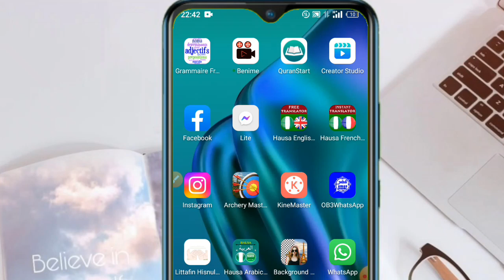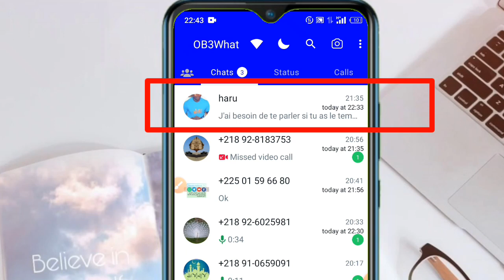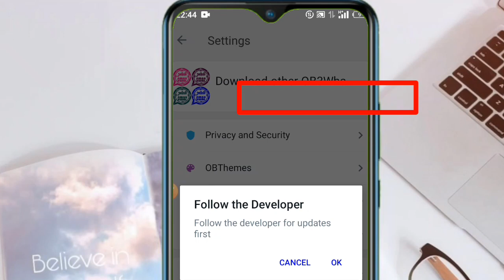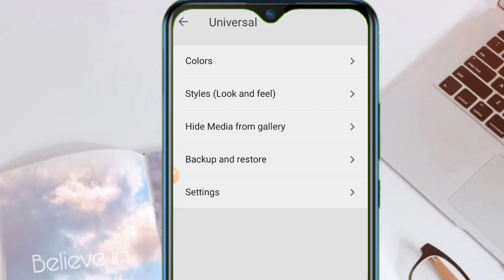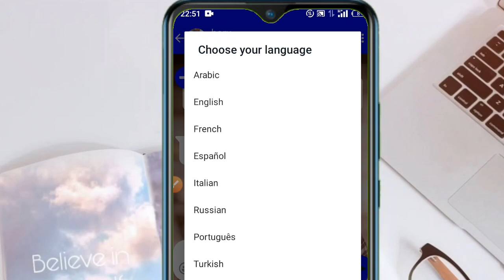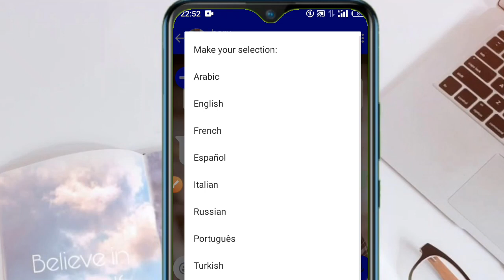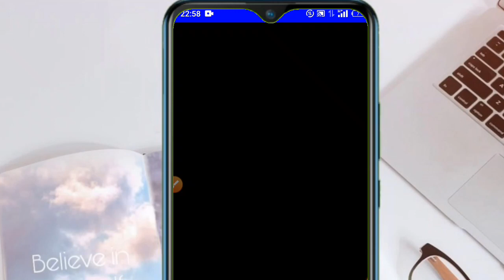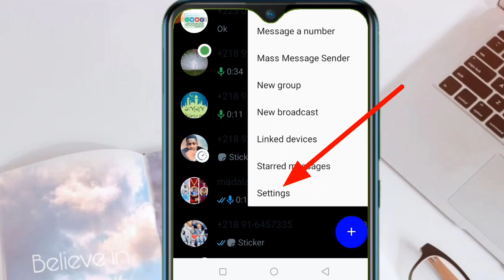Wasu suruka guda biyar (5)da Yakamata duk mai amfani da manhajar WhatsApp su sani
Wanna hine link nawa na Facebook danna domin kayi min tambaya ko kasuwa ci
Mun gode da ziyartar youtube Channel namu 🤝👍👍👍